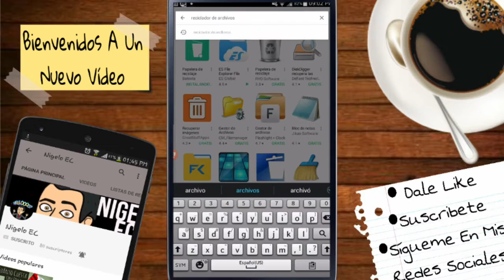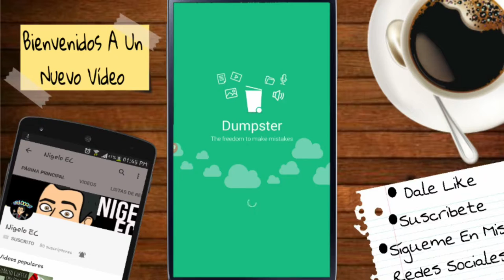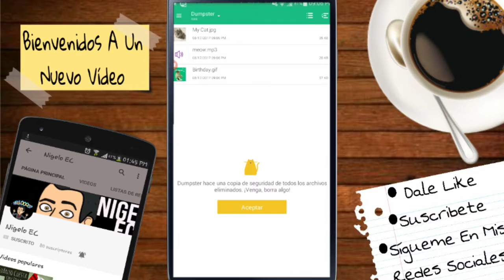Papelera De Reciclaje Para Android. Tremenda Aplicación 2020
El Mejor reciclador para android, para todo celular, samsung reciclador, reclidar para todo samsung, lg, etc, aprende a reciclar con nigelo ec, gratis